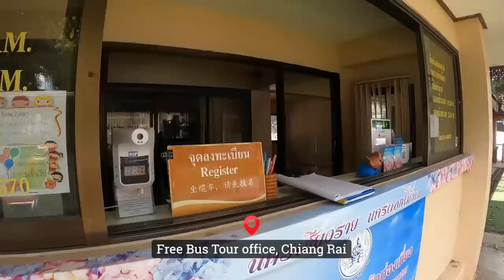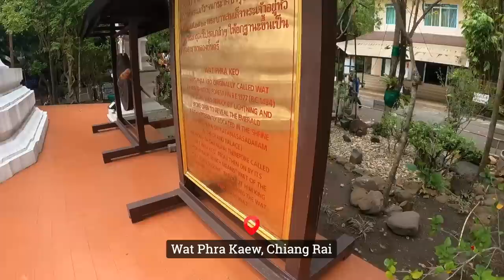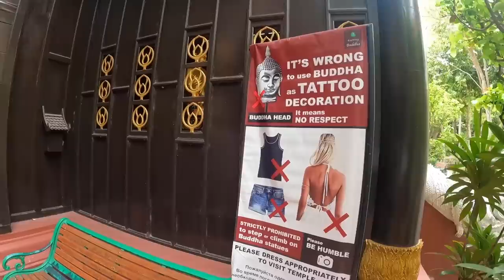FREE TOUR, Chiang Rai on Tram, Everyday (Thailand Ep - 17)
How is a Free Tram Tour in Chiang Rai and how and where to get it? This video was shot in 2022. ThailandTravelVlog MountainTrekker NorthThailand. Watch my earlier Thailand (Koh Phangan) trip

ABOUT ME
I'm Varun.
I am a full-time traveller now (yes, I quit my job to follow my dreams). I love solo travelling & meeting people. After travelling extensively in Incredible India for years, I stepped out of my country and realised, how beautiful the world is! I started making travel web series in Hindi full of travel tips and tricks, especially for budget travel and sustainable tourism. My dream is to inspire people to explore this beautiful world and learn the best things to make our world a better place to live in. I was awarded the prestigious 'National Tourism Award' by the Government of India for my contributions in the field of promotion of Tourism. Thanks to my viewers, I now get invitations from across the globe to visit their places and show them to the world.